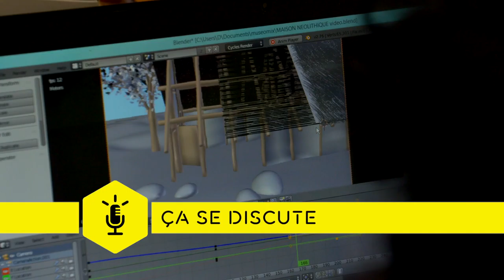Museomix Douai 2016 - Samedi (Ça se discute : Thibaut Guillaumort)